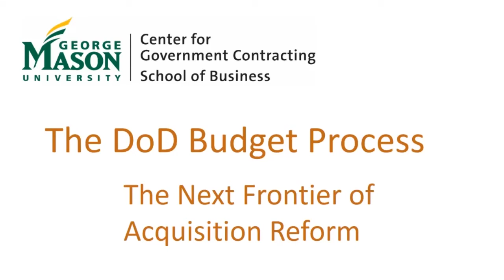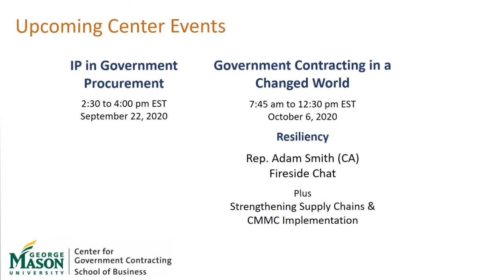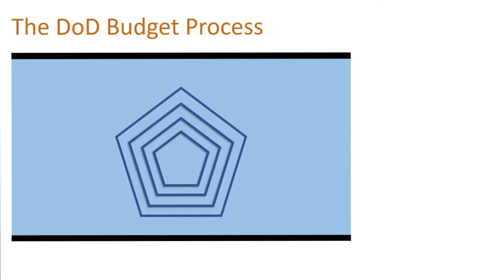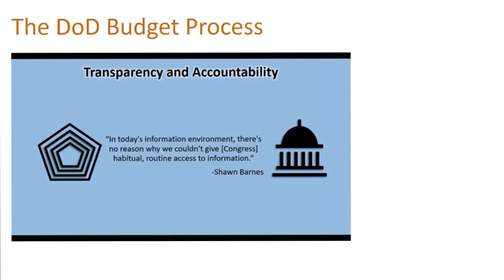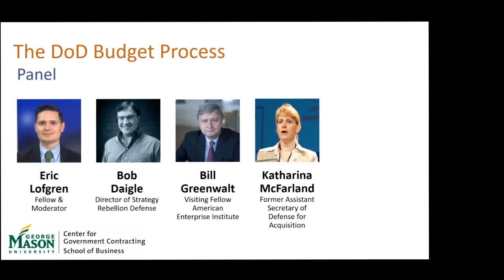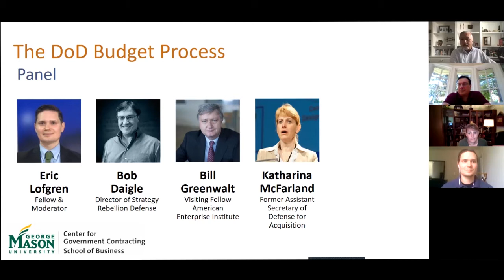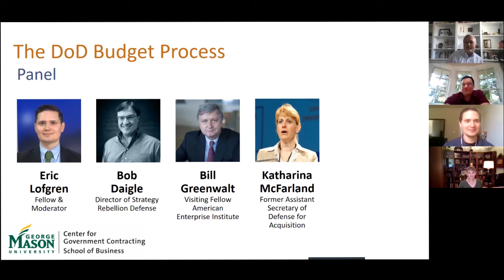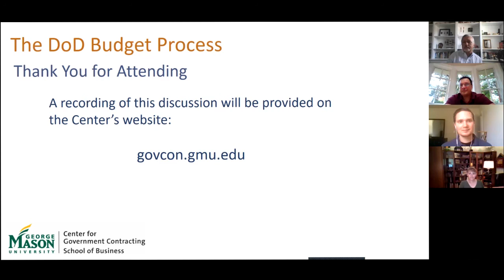The DoD Budget Process: The Next Frontier of Acquisition Reform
The budget process is the "master controller" of virtually everything that is done in the Department of Defense, yet it hasn't seen real reform since 1961. The current "waterfall" process from the industrial era requires prediction and control of programs from two years out, and then locks them in for five or more years into the future. Defense acquisition studies have repeatedly asserted the need to move away from program-centric stovepipes and toward portfolio-centric management. Yet half of all Research, Development, Test & Evaluation programs proposed for FY2021 are less than $29 million, with limited flexibility to take advantage of new opportunities.

Center Fellow Eric Lofgren moderates a discussion with our distinguished panelists Bob Daigle, Bill Greenwalt, and Katharina McFarland.